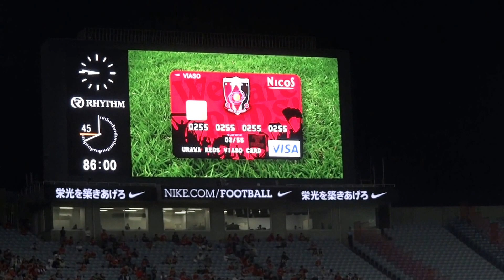浦和レッズ 2016 2ｎｄ第2節ｖｓ柏 後半86分から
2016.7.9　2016Ｊ1リーグ　2ndステージ第2節　浦和レッズｖｓ柏レイソル埼玉スタジアム2002